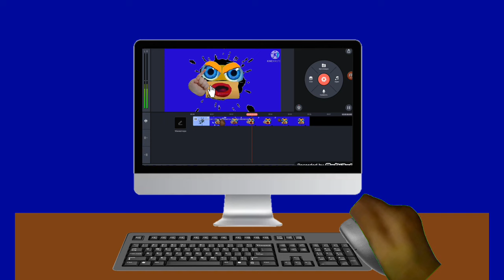(REUPLOAD) splaat punches dr.klasky csupo (original)